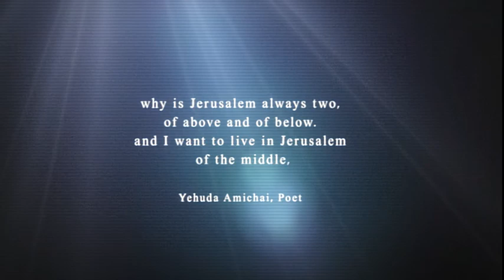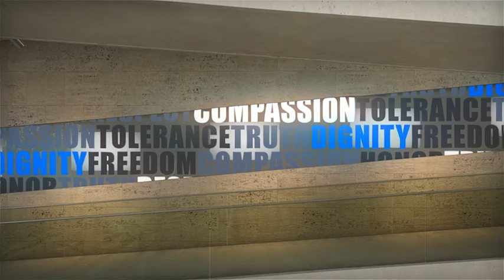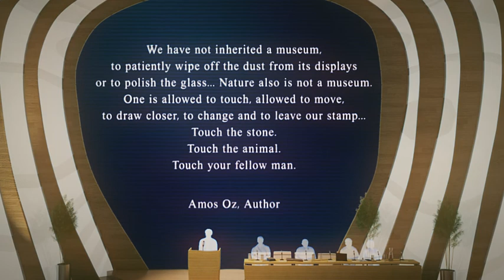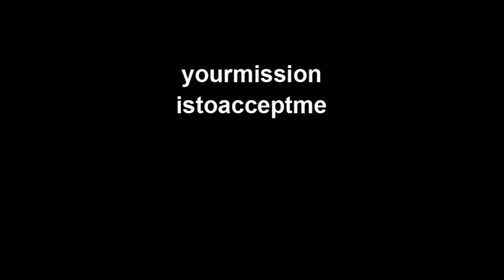Tolerance Museum - Jerusalem - 3d architectural movie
3d vision produced this 3d architectural movie and renderings for architecture design contest for the tolerance Museum
Architect: Yaski Mor sivan.
Directore: Oded Avraham